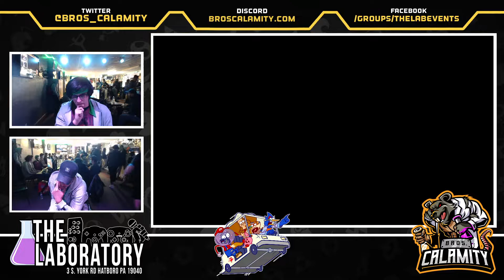Regular Bairs #356 - SSBU - Winners Round 2 - Lagiakai vs. Charm